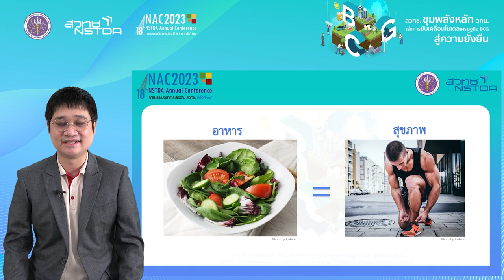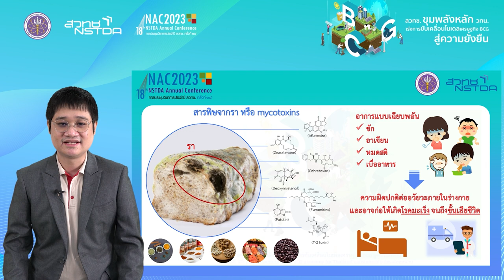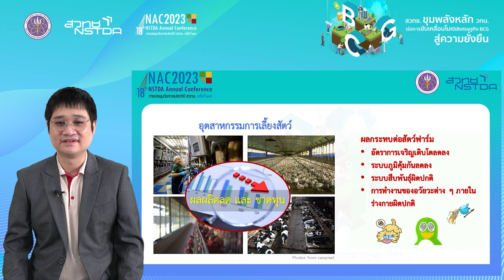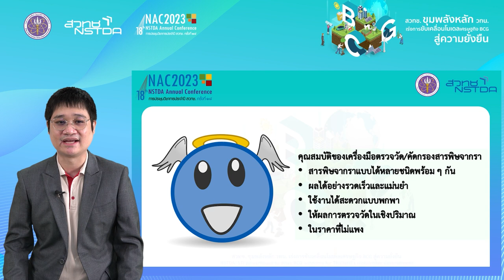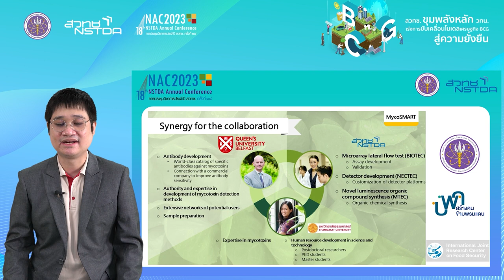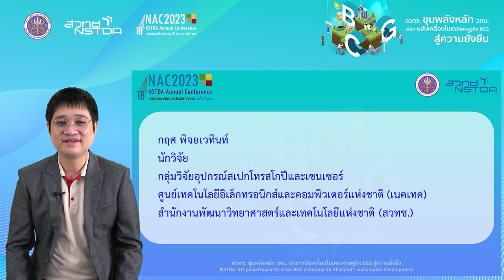ไมโคสมาร์ต: ชุดตรวจวินิจฉัยสารพิษจากราแบบแถบทดสอบที่พัฒนาจากเทคนิคไมโครอะเรย์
วิดีโอนำเสนอผลงานนิทรรศการหัวข้อ "ไมโคสมาร์ต: ชุดตรวจวินิจฉัยสารพิษจากราแบบแถบทดสอบที่พัฒนาจากเทคนิคไมโครอะเรย์" โดย ดร.กฤศ พิจยเวทินท์ นักวิจัย กลุ่มวิจัยอุปกรณ์สเปกโทรสโกปีและเซนเซอร์ (SSDRG) เนคเทค สวทช. ที่นำเสนอในการประชุมวิชาการประจำปี สวทช. ครั้งที่ 18 (NAC2023) ที่จัดขึ้นระหว่างที่ 28 - 31 มีนาคม 2566 ณ อาคารศูนย์ประชุมอุทยานวิทยาศาสตร์ประเทศไทย จ.ปทุมธานี